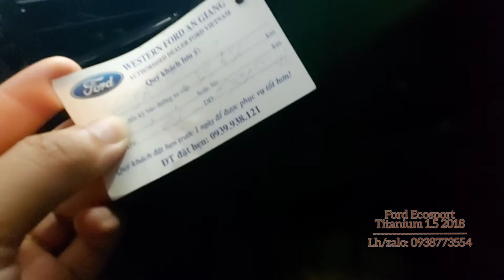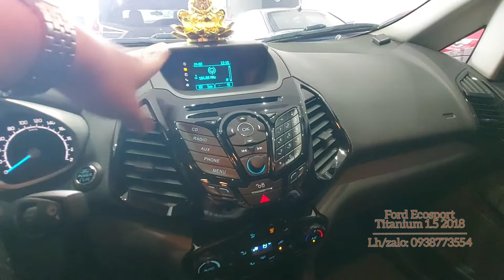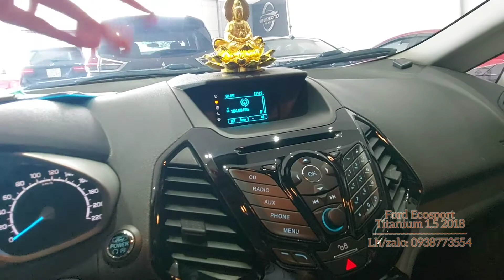ĐÃ BÁN | Bán Ford Ecosport Titanium 1.5AT sx 2018, gia đinh 1 chủ, có trả góp | STOTTĐ - 0938773554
🚗 STOTTĐ đang bày bán Ford Ecosport Titanium 1.5 AT sx 2018, xe đẹp, gầm cao 5 chỗ, xe gia đình 1 chủ chạy đúng 31000km.

💥 Trang bị:
⚡ Đèn chiếu sáng halogen, gương chỉnh gập điện tích hợp đèn báo rẽ, chìa khóa tay năm thông minh, camera cảm biến lùi, 6 loa, màn hình LCD, nút đề start stop, cửa sổ trời, 4 túi khí, phanh ABS,...

💲 Giá bán chỉ: 5xx tr (tiêu học) (Báo giá trong video)
(Hỗ trợ vay ngân hàng 70% trả góp trong 4 năm)

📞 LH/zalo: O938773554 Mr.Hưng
📍 Đ/c: Khu đô thị Vạn Phúc, Quốc Lộ 13, Hiệp Bình Phước, Thủ Đức.

💯 Bảo hành 6 tháng hoặc 10.000km động cơ và hộp số.
💯 Cam kết xe không đâm đụng, thủy kích. Bao test hãng.